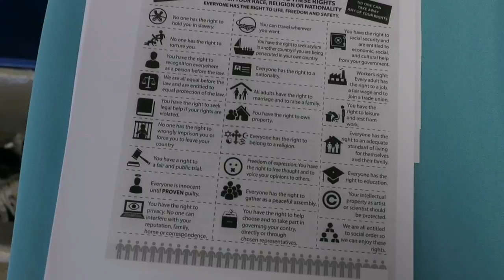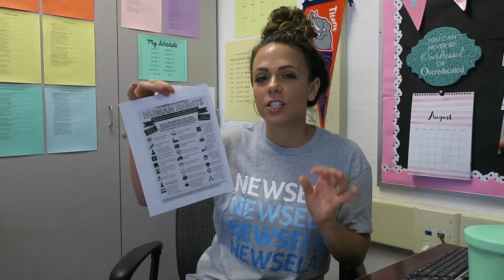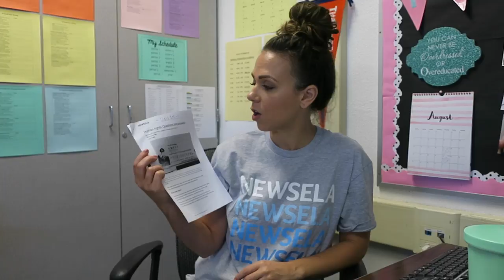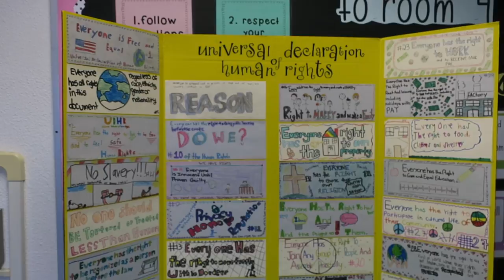vlog | universal declaration of human rights lesson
My Chromebook procedures are on my blog (link below)

Let’s Connect!

Wantable Box discount!